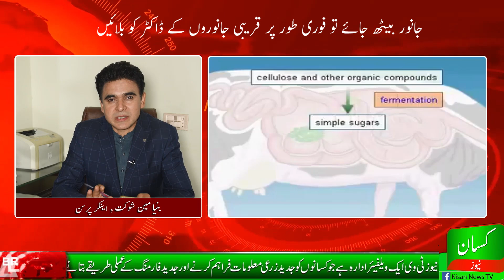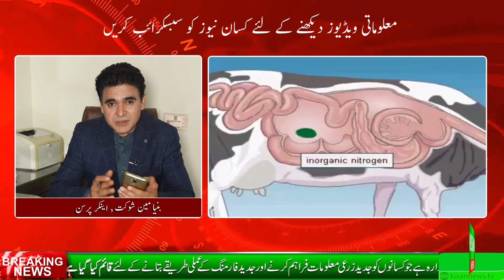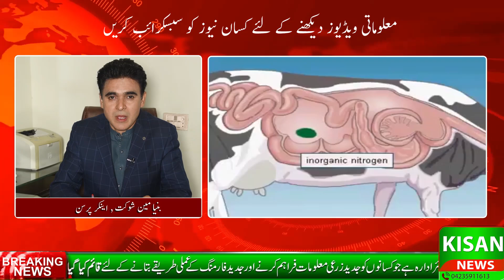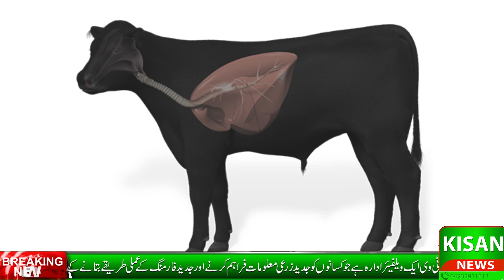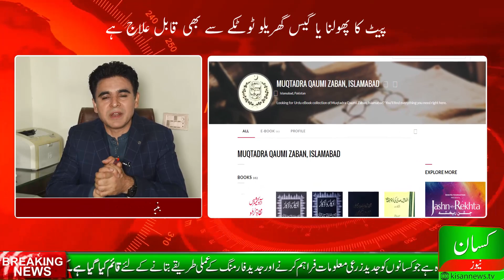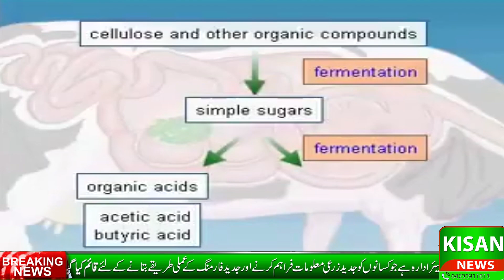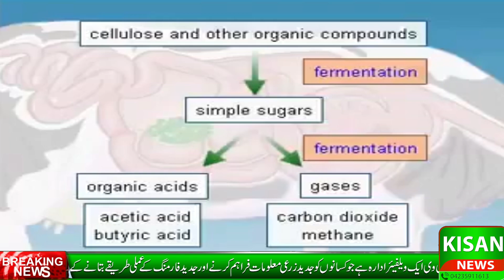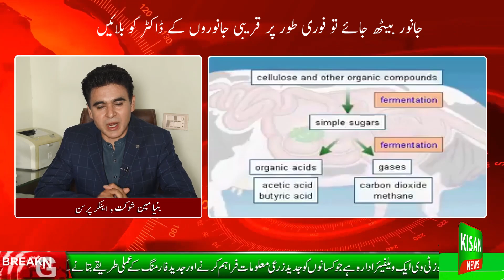Digestibility issues in animals|Bloat indigestion in animal rumen|Accumulation of gasses in animals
Animals performance is based on the health of animal and health is based on the gut health, see how to Increase animals gut health.

PTCL: 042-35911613 Office located at:

13 Sher Shah Block Garden Town Lahore.